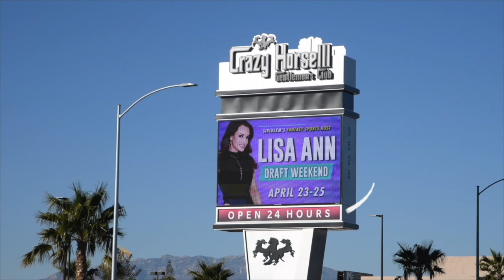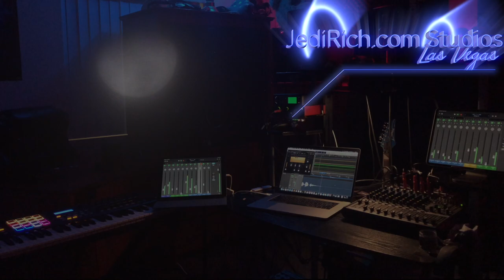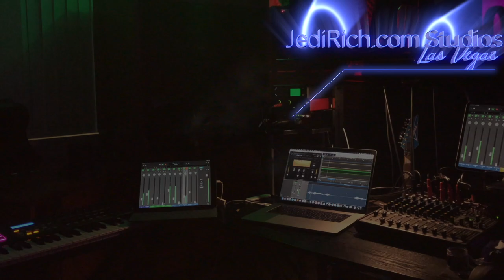Las Vegas Raiders Allegiant Stadium Construction Progress: EFTE Glass Installation 3-1-2020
Hey Raider Nation! The Jedi are back with another update! The Jedi were at the Stadium early Sunday morning to talk to some workers.  Workers said the EFTE glass panels will begin installation this week! Thank you all for the support for the NEW RAIDER NATION ATHEM!  We are working to meet with Ice Cube on April 25th.

Several Raider Nation members asked me how the Jedi we get our shots so much clearer than the other vloggers. Well, we always use two cameras when shooting - a mirrorless  and a DSLR. We use an iPhone X for the mirrorless, and a Nikon D7500 for the DSLR.  Depending on lighting conditions, the two different cameras have different benefits and weaknesses.
0:00 Into
1:17 Nikon VS iPhone X Comparison begins
3:21 First Report Jedi Joy Kirkpatrick-Lightowler
7:13 New Vegas Raiders Anthem 3.0
15:18 Second Report
18:15 Closing Credits